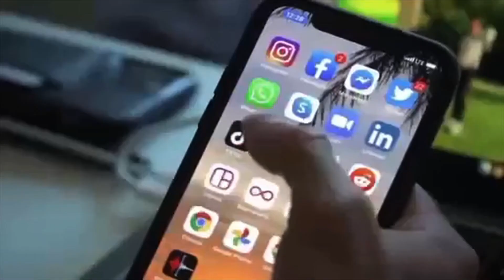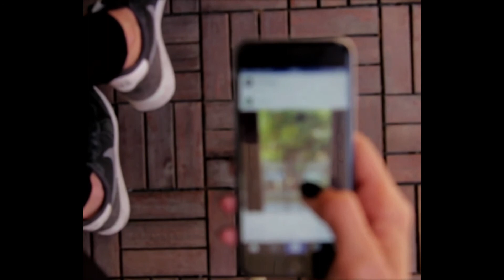Getting Digi With It: previewing the new iPhone